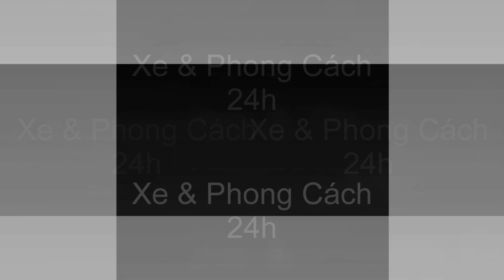Xe & Phong cách 24h - BMW S1000RR phiên bản Carbon Fiber đầy ấn tượng.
Lại một bản độ ấn tượng đến từ các dân chơi Thái Lan , chiếc superbike đến từ Đức đã được một hãng độ xe tại đây tân trang lại với vẻ ngoài thêm phần chất chơi và phong cách hơn sau khi nâng cấp và thay thế cho chiếc xế với một loạt trang bị đồ chơi hàng hiệu cùng bộ cánh Carbon Fibertinh tế tạo nên một phiên bản độ thật đẳng cấp. Cùng ngắm qua con "cá mập " BMW S1000RRdưới đây nào...